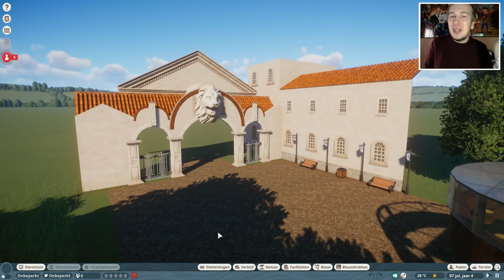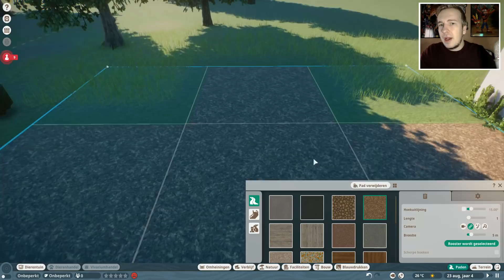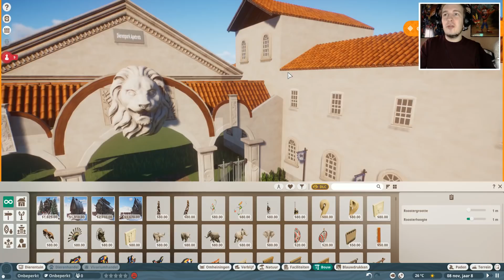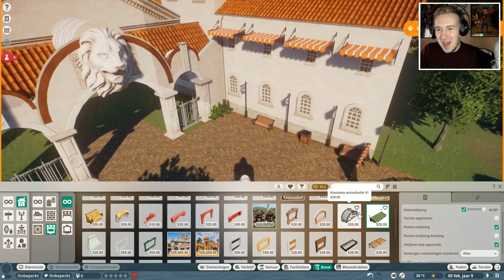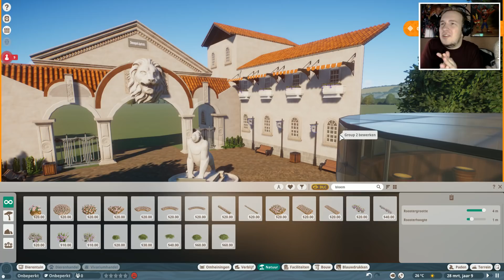ODE AAN NATUUR! - PLANET ZOO DIERENPARK #2